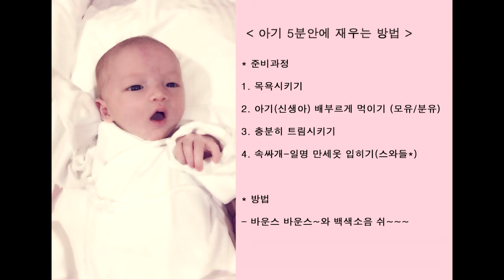[육아팁] 신생아 재우는방법-아기(신생아) 5분안에 재우는 초간단 방법! 대박꿀팁 대공개!!! 이 아이템 하나로 5분안에 아가를 재우러 가즈아~~!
안녕하세요 도치파파입니다.
이번 시간에는 신생아 초간단 쉽게 재우는 방법에 대해서 말씀드리겠습니다.
쉽고 빠르게 초간단 5분만에 재우는 방법!
그 방법에 대해서 말씀드리겠습니다.
현실육아에서 얻은 방법으로 모든 엄마,아빠들에게 그 방법을
지금 바로 영상으로 함께하시죠~

도치파파의 육아TV입니다.
육아는 엄마만 책임져야 하는건 아니죠? ^^
아빠가 육아에 도와주고 신경써줘야 아이와 엄마 우리 가족모두
행복하다고 생각합니다.
어르신들과 육아선배님들이 말씀하십니다.
"육아는 해도해도 끝이 없다!"
공감하는 부분이 많죠?
트라파워 아빠가 되어 육아에도전해보세요!

[구독]과 [추천]은 큰힘이 됨니다.